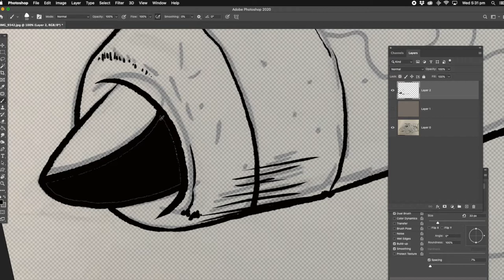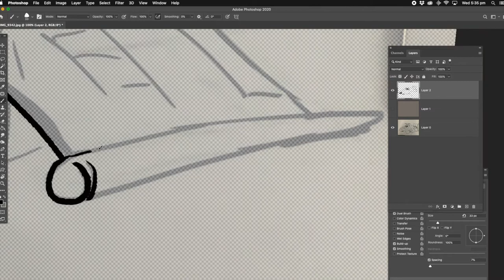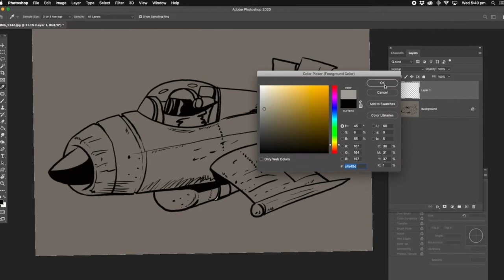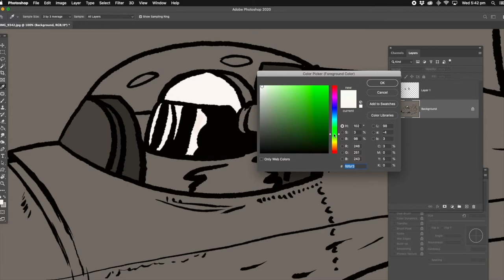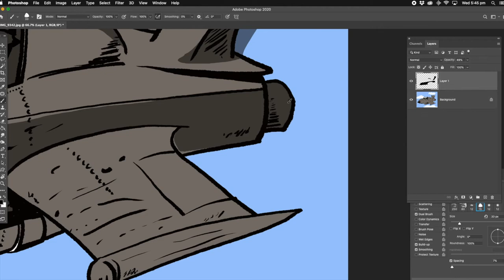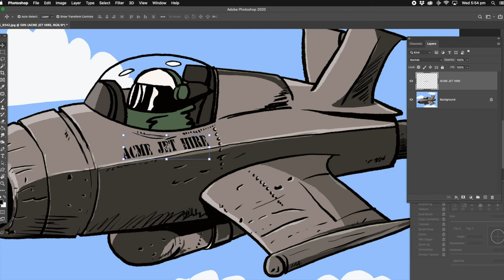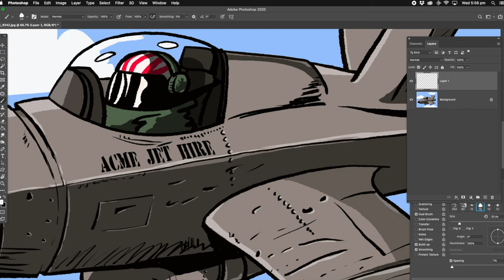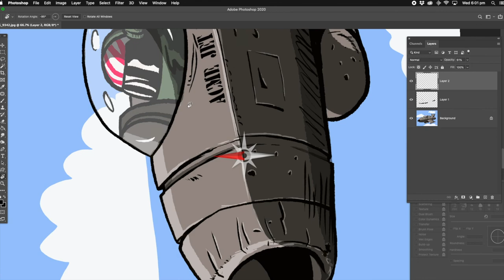how to draw a fighter jet cartoon with Photoshop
How to draw and color in a cartoon using Adobe Photoshop.
The cartoon was hand drawn first then scanned into Adobe Photoshop to be colored.
Shading and coloured with the pen tool and layers.